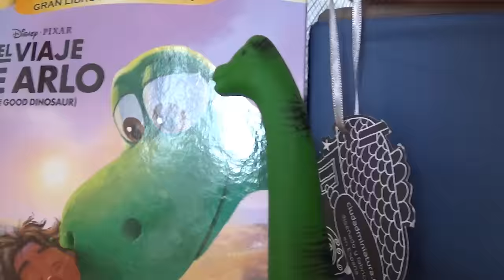Viaje al país de los Dinosaurios de juguete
Hola amigos!
Hoy tenemos una gran aventura! Viajaremos con el Dinotren por el País de los Dinosaurios de juguete!
En nuestro viaje encontraremos todo tipo de dinosaurios de juguete! Stegosaurus! El Viaje de Arlo, Un buen dinosaurio ( The Good Dinosaur ), triceratops, T-Rex  ... todo muy divertido!

西游记恐龙的土地。适合所有的孩子
如果你想要把字幕在中国，写评论。谢意

恐龙玩具总动员。适合所有的孩子。如果你想在中国字幕，请写一个评论。谢意